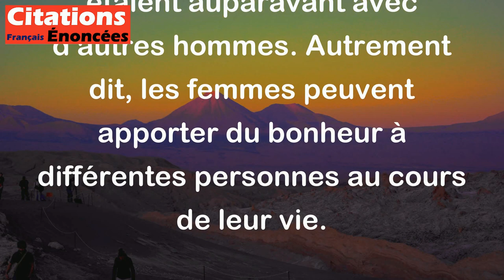Les femmes des uns font le bonheur des autres. - Gustave Flaubert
Cette citation signifie que souvent, les hommes sont heureux avec des femmes qui étaient auparavant avec d'autres hommes. Autrement dit, les femmes peuvent apporter du bonheur à différentes personnes au cours de leur vie.